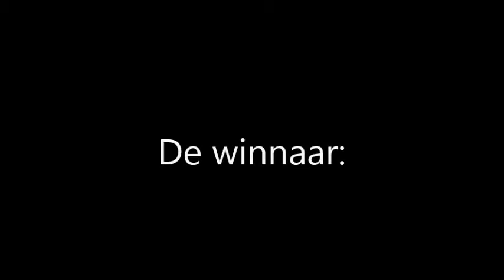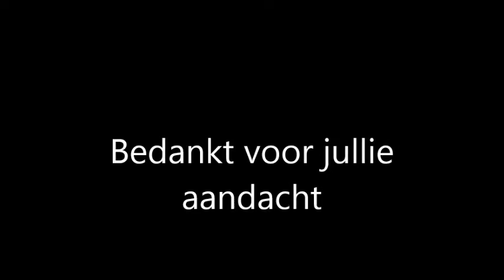Pro League Jokes Wedstrijd 2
Proficiat Mirco Moreels!